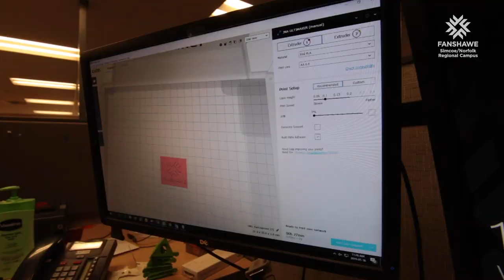Fanshawe College - Simcoe/Norfolk Regional Campus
Fanshawe College’s Simcoe/Norfolk Regional Campus offers full-time and part-time career training programs, small classes taught by expert faculty, state-of-the art facilities and equipment, support resources, free parking and more. The family-like atmosphere is the ideal setting in which to thrive and prepare for career success.

Norfolk County video footage courtesy of Dean Rainey and Norfolk County Tourism.